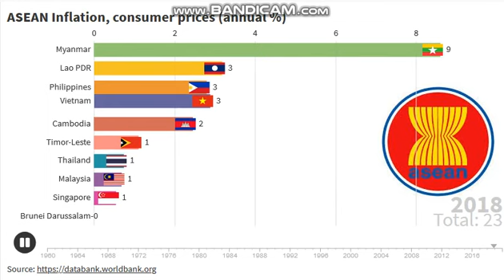Eps 14. EmirKingdom - What countries and what year are the inflation 25% in ASEAN ?? Check here ...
Statistic about inflation of ASEAN country fron 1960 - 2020